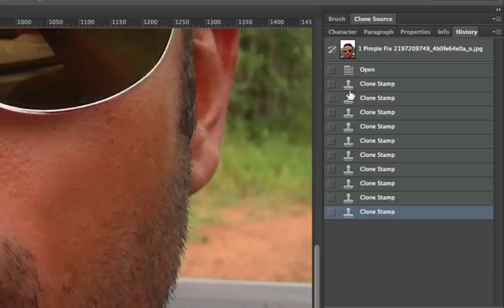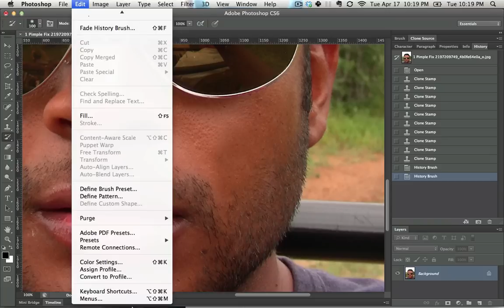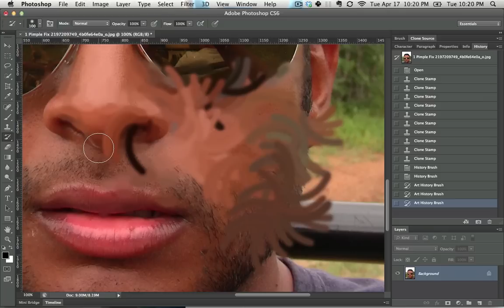How to Use the History Brush Tool in Photoshop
I'll be honest. I'm not a huge fan of the history brush. It promotes destructive editing, and hence laziness. Also, it's a needlessly confusing tool. Especially now that you can start switching around the order of past actions. To those who use it, great - but for the rest of us normals, it's best to keep things simple and not start muddling with the the time stream.

I give free 1-on-1 lessons in order to refine my future courses. Add yourself to my newsletter to get emailed when I'm looking for new students